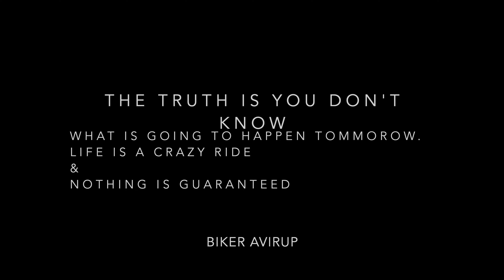Bajaj Pulsar As200 ne Mujhe Emotional kar diya🥹😭 but.. ? | Public Reaction Gone Wrong! 😭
Vlog 36

Finally , I have decided to sell off my Bajaj Pulsar AS200

This was my first bike and with the help of this bike I have started my vlogging career  & I rode for  35 kms across the Pune city

I am really excited to read all reactions and your suggestions.

Riding gears used :

Gadgets Used in this video :

GoPro HERO8 Black

GoPro HERO9 Black

GoPro HERO8 Media Mod

Below are my co-ordinated , I will be happy to connect with you all cheers!!

About me : I am Avirup a Travel Enthusiast , Hope you like my travel journeys ! Cheers !!